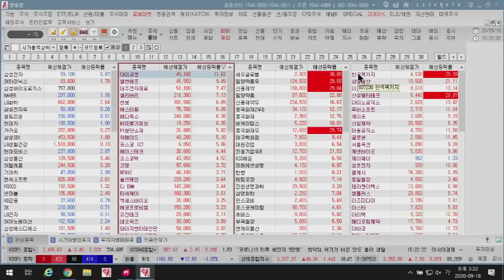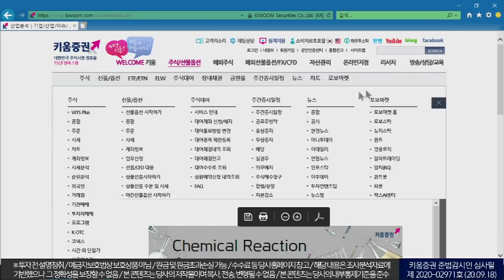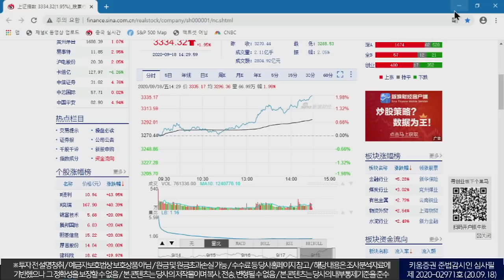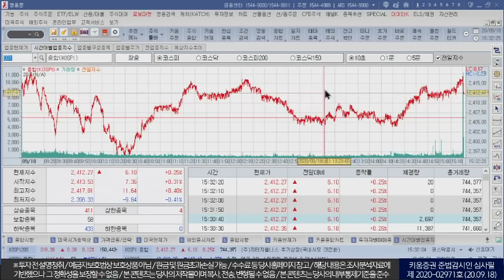코스피 2410, 코스닥 888선 회복 환율 초강세 외국인 컴백할까? (마감시황.주식투자/20.09.18)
김순영 채널K 앵커, 서상영 키움증권 투자전략팀장, 심수빈 키움증권 투자전략팀 연구원